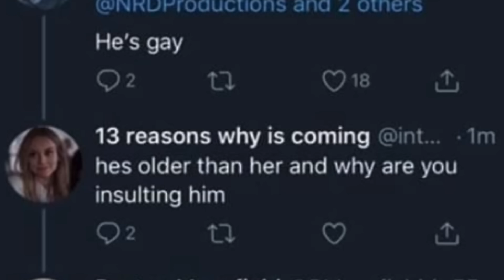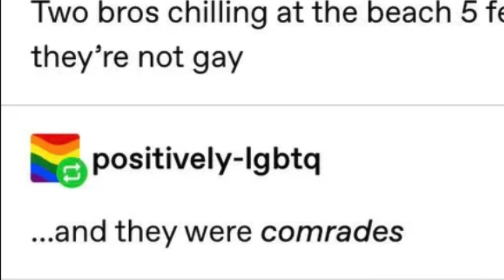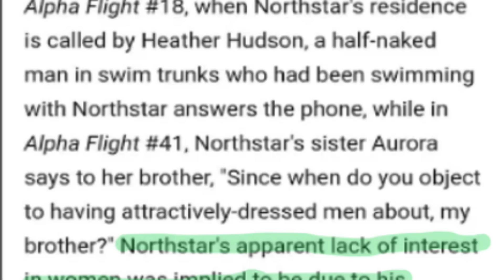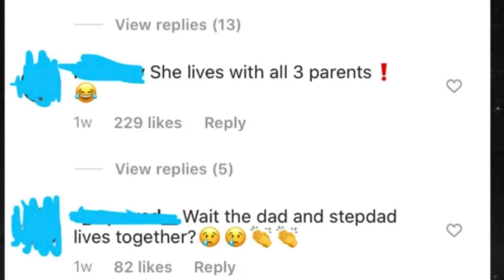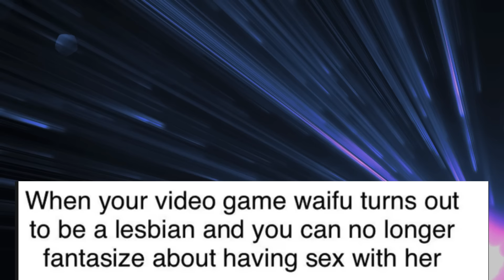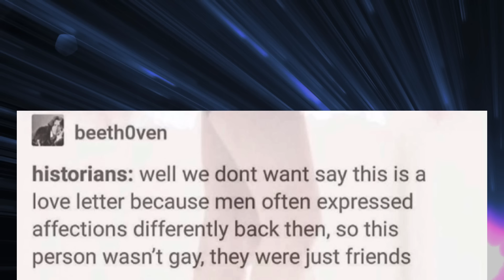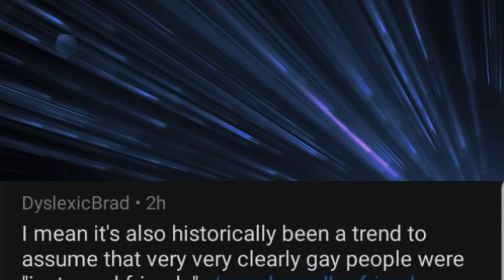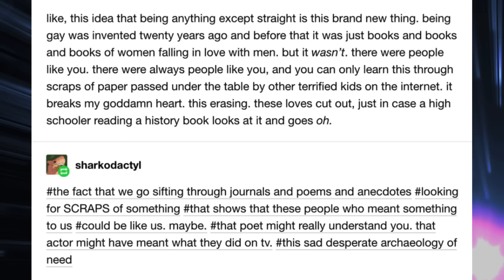Sleepover as a Friend or Gal Pal? | r/SapphoAndHerFriend | ThursGay! 🌈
Thumbnail by:
@ WhoDisHuman1 on Twitter

Happy TuesGay! Today we're diving back into r/SapphoAndHerFriend! It is a favourite subreddit of mine, and one I suspect I won't get tired of diving into any time soon. I couldn't help but laugh at so many of these posts... Don't forget! There is a post that I want you to react to so do add your thoughts to the comments. Anyways, I hope you have a great day. Spread some positivity out there.

Much love. 💜